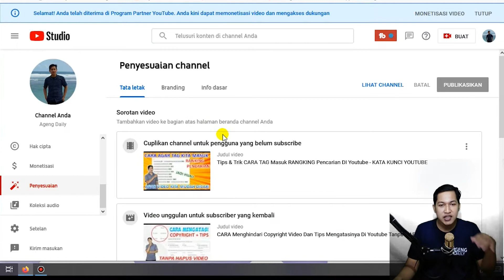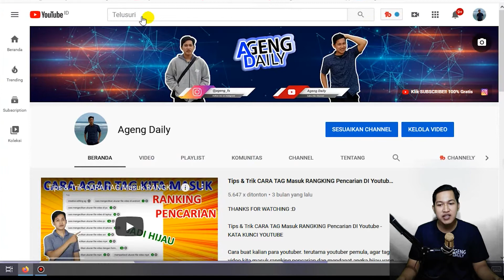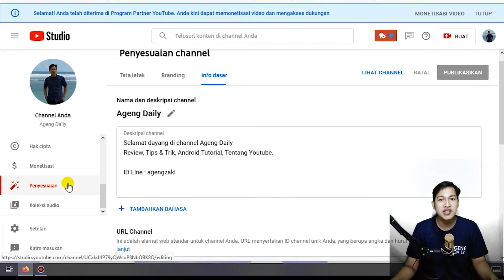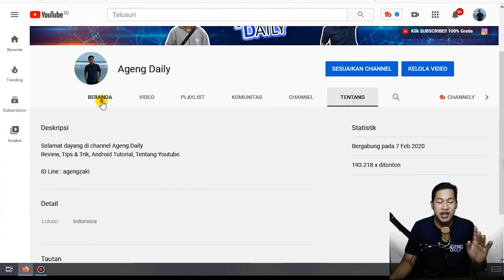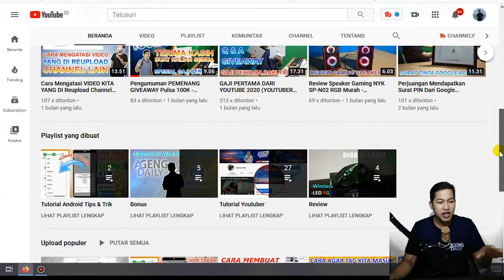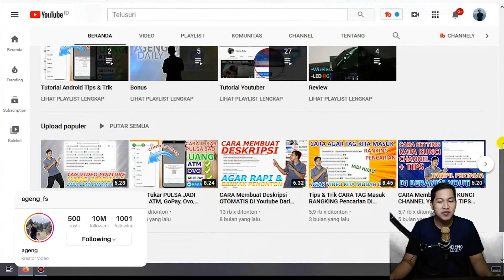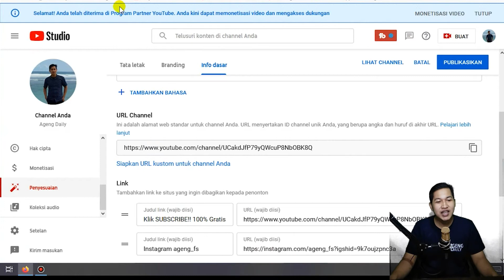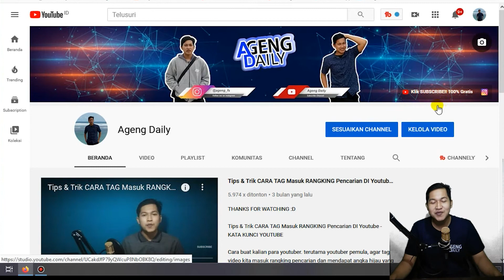CARA Menggunakan FITUR PENYESUAIAN Channel Youtube Terbaru | Bisa Tambah SUBSCRIBER & JAM TAYANG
Buat para youtuber kabar gembira nih, dimana sekarang ada fitur terbaru yaitu fitur penyesuaian, fitur ini memiliki banyak fungsi dan bisa membuat tampilan channel kalian keren, dan tentu saja bisa menambah jam tayang dan subscriber kalian, langsung aja simak penjelasannya.

Tema : Tutorial Youtuber

:-:- JANGAN LUPA BAHAGIA -:-: